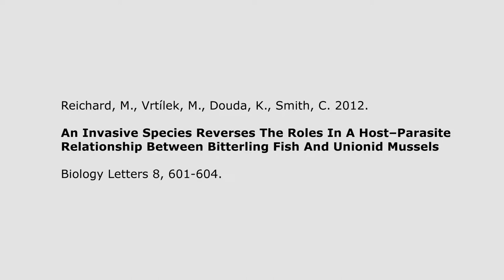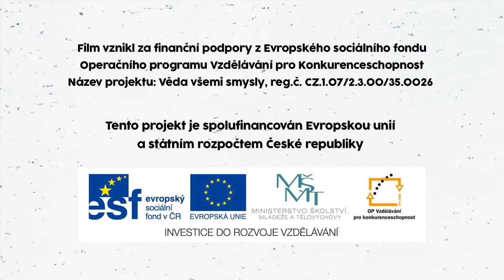Živá věda -Videoabstrakt - Reichard et al 2012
Reichard, M., Vrtílek, M., Douda, K., Smith, C. 2012. An Invasive Species Reverses The Roles In A Host–Parasite Relationship Between Bitterling Fish And Unionid Mussels, Biology Letters 8, 601-604.